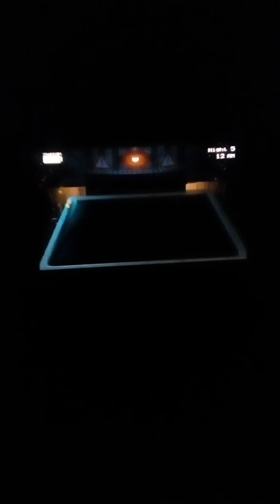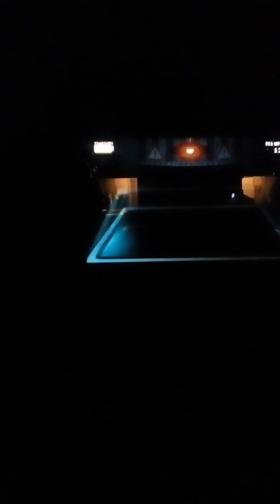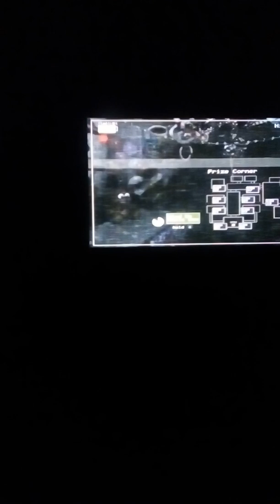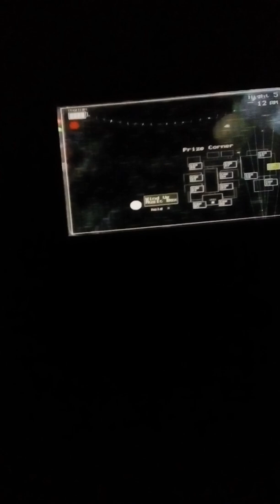Five Nights at Freddy's 2: Episode 8 (Switch Fnaf Gone Wrong)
I was relieved that there's no technological interruptions like there was on the computer. I played Fnaf 2 on the switch and can't seem to get through the devil of night five. :( Sorry, guys.